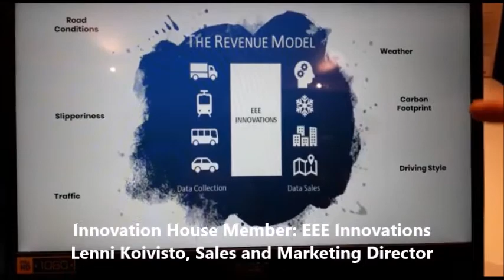Innovation Home Member: EEE Innovations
Learn more about Innovation House Member: EEE Innovations and the incredible innovative work being done by their team at Innovation House Finland. Here their Sales and Marketing Director Lenni Koivisto tells us  about what EEE  Innovations actually does.

Innovation Home is a unique business home concept for start-ups, growth companies and corporations alike. Welcome to the modern day campfire, where people are at the center; connecting, innovating and creating together.  Innovation Home is much more than a co-working space, it is a business home with an energetic and inspirational start-up community, where innovators can connect in a authentic and collaborative environment.